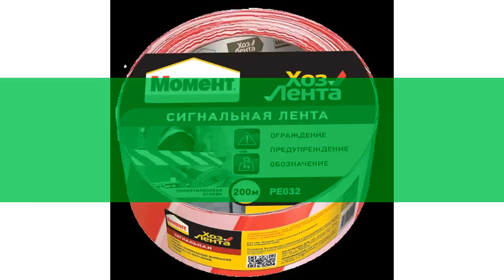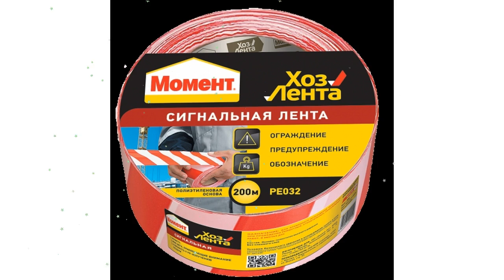ХозЛента Момент, сигнальная, не клейкая, (Henkel), 50ммх200м обзор 1918968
"ХозЛента Момент", сигнальная, не клейкая, (Henkel), 50ммх200м
Описание:
Универсальная надежная сигнальная лента для ограждения и маркировки
Области применения:
Для ограждения территорий и опасных зон в строительных, спасательных работах.
Примеры применения:
Дача
Спортивный инвентарь
Туристический инвентарь
Материалы:
Не является клеящей лентой.
Преимущества:
Устойчива к воздействию воды, ультрафиолета и низких температур
Советы по применению:
Не требует особых условий. Используется: для временного ограждения территорий при проведении ремонтных, строительных, спасательных работ, в местах ДТП.
Важно:
Привлекает внимание к опасным объектам.
Видео - "ХозЛента Момент", сигнальная, не клейкая, (Henkel), 50ммх200м обзор 1918968  бренд  производитель Henkel (Германия)
Если хотите узнать Вашу цену на "ХозЛента Момент", сигнальная, не клейкая, (Henkel), 50ммх200м, то перейдите по ссылке там же можно ознакомится с отзывами покупателей, узнать про сроки и стоимость доставки (в том числе и самовывоз), способах оплаты.
Если по каким-то причинам товара нет в наличие, то можете выбрать и купить похожие товары из категории Клеящие и монтажные ленты: